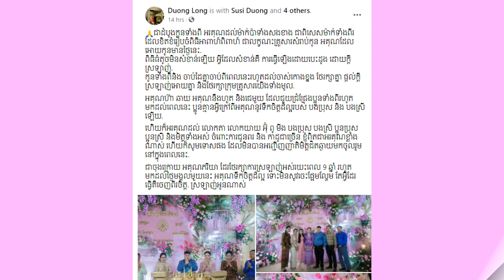ប្អូនប្រុស លោកឌួង ឆាយ គឺលោក ឌួងគីមឡុង រៀបការយ៉ាងតូចតាច មើលទៅមានក្ដីសុខ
សូមអធ្យាស្រ័យ

ចំពោះការមិនបានតប ខំមិនបានគ្រប់គ្នា

Ms Socheata